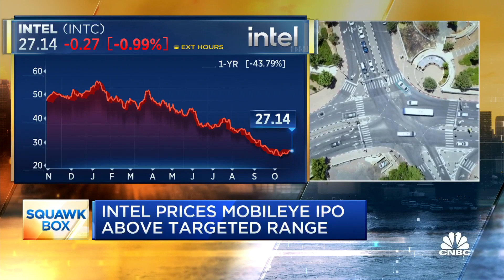Deadline approaching to lock in 9.62% interest rate on Series I-bonds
CNBC's 'Squawk Box' team explains why Wednesday is the deadline for investors looking to secure a 9.62% annual interest for Series I bonds.